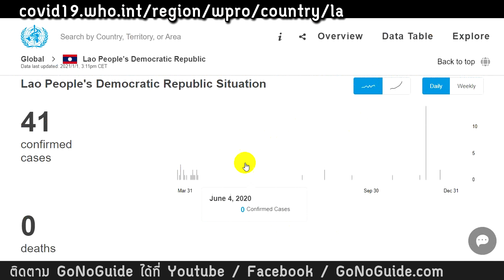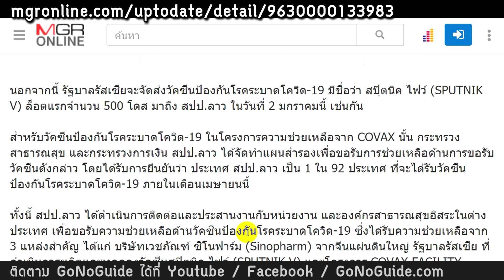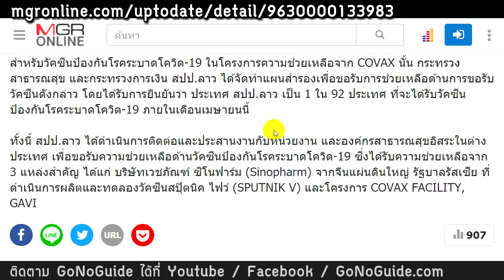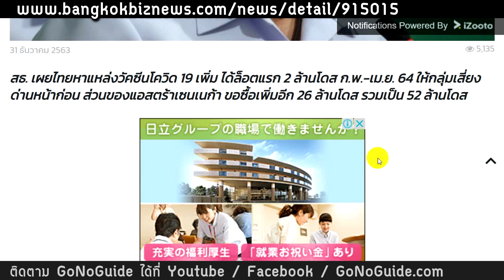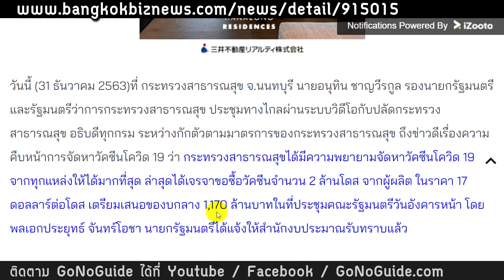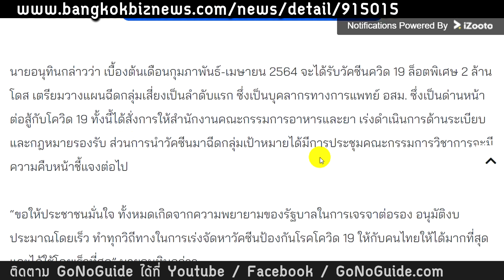ลาว เร็วไว รับของฟรีได้ฉีดก่อน ไทยพิธีเยอะ ฉีด ก.พ. | GoNoGuide News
สถิติโควิดในสปป.ลาว